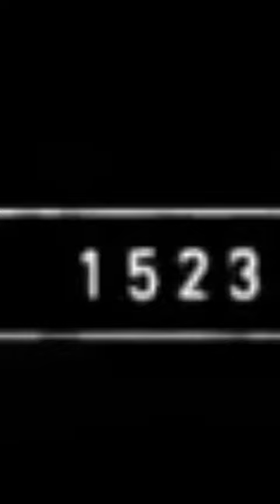2023 STICK BUG IN 5000 BCE